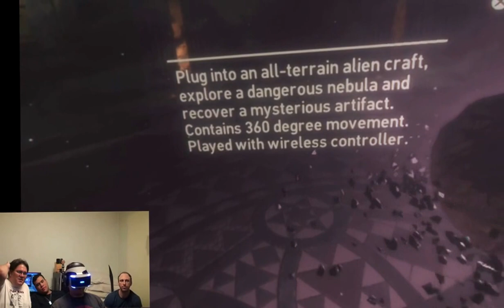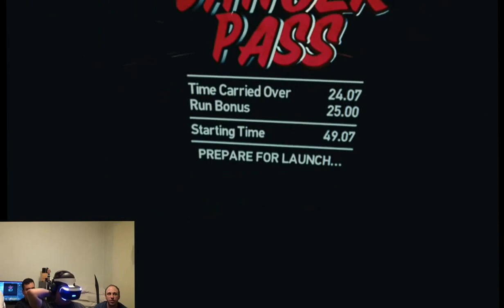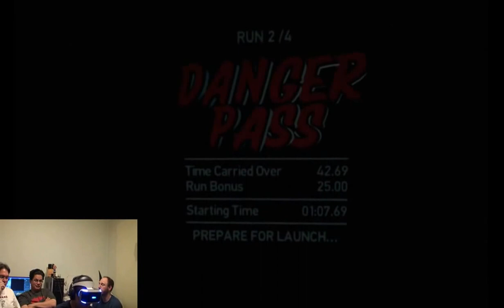THESE GAMES ARE BAD@$$! VR WORLD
Enter deep into the world of VR.